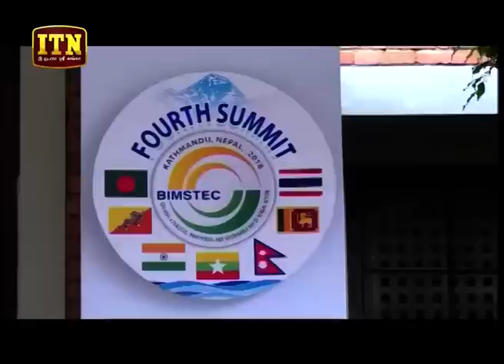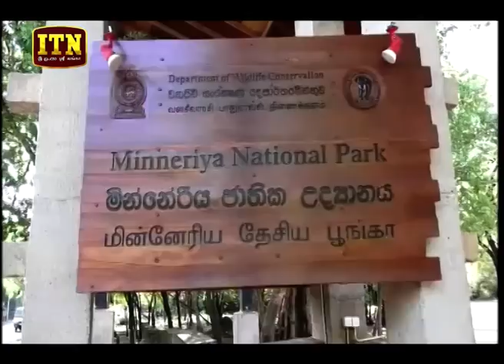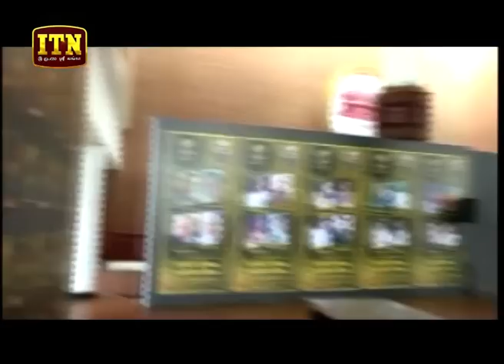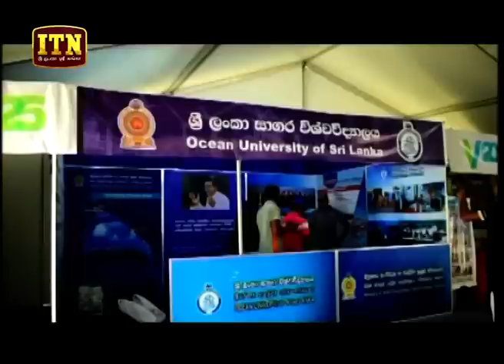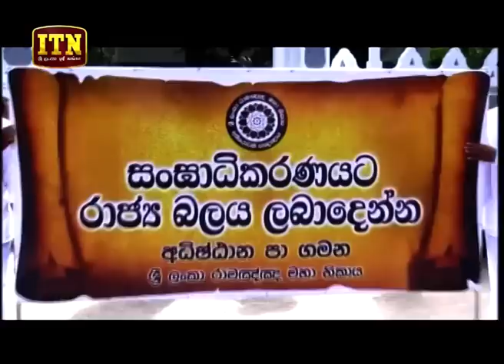ITN News 2018-08-29 | 12.00 PM